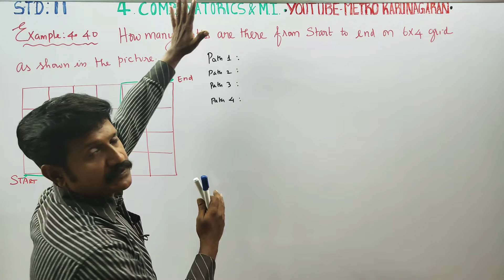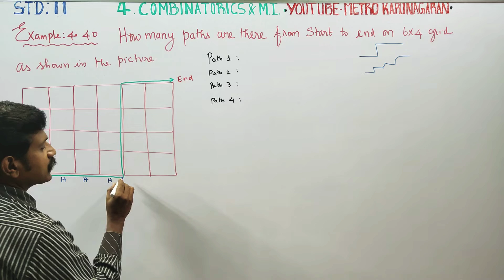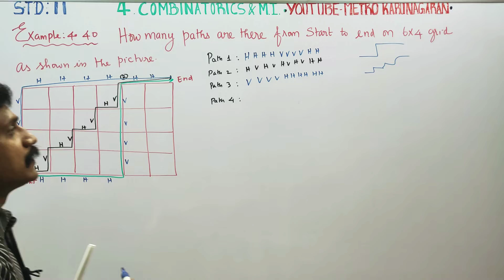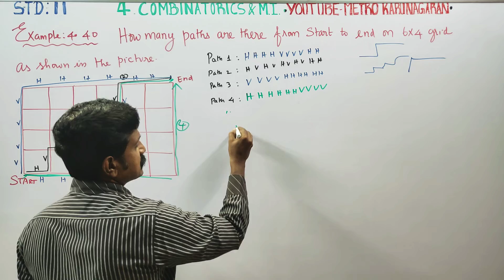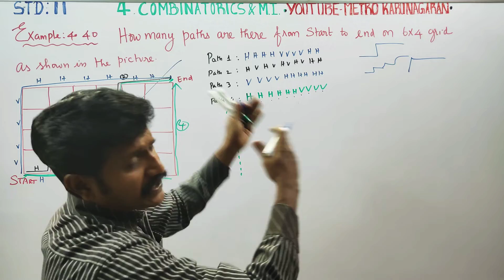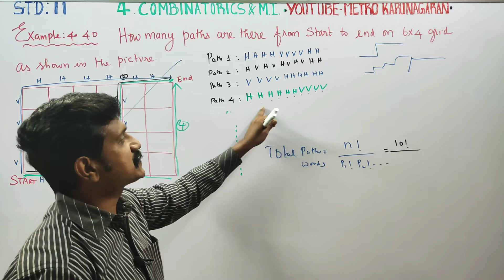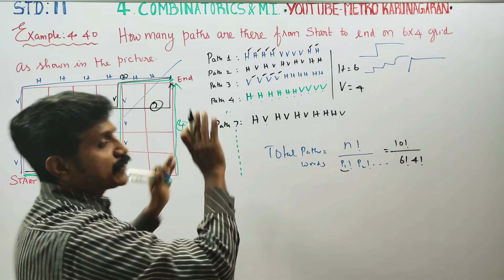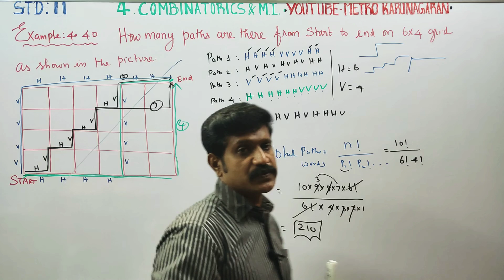11th Std Maths Example 4.40 How many paths are there start to end on a 6x4 grid as shown in the